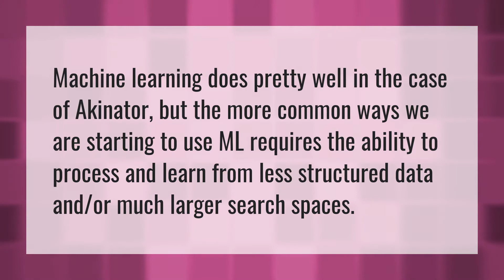Does akinator use machine learning?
Akinator Work • Does akinator use machine learning?